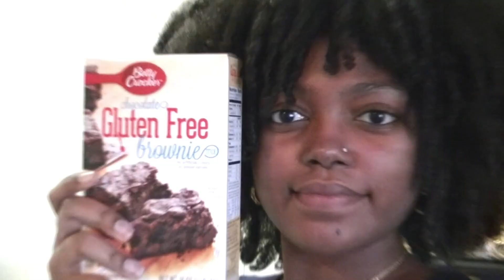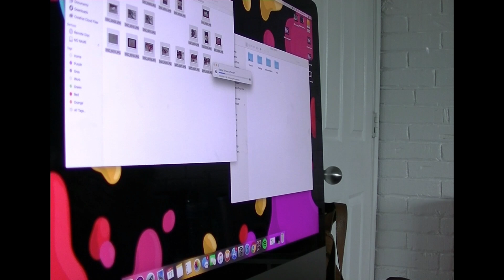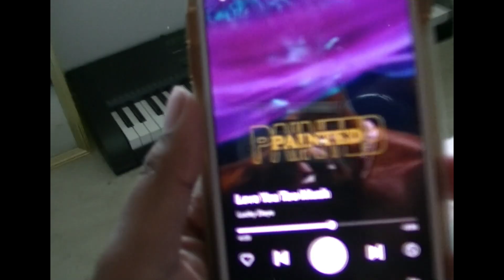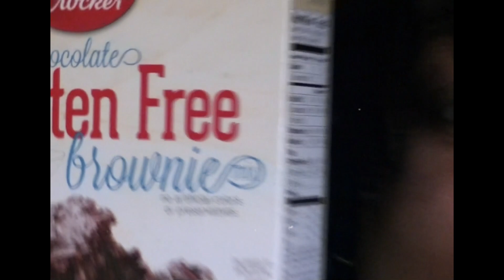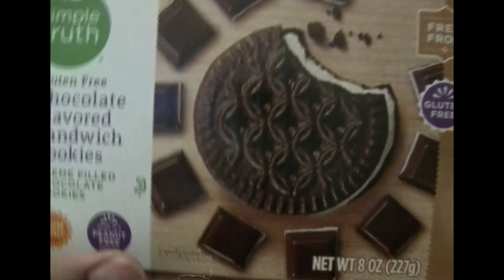concert fail + portfolio work + making brownies | Blake Jael Vlogs #36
hey y'all!

ABOUT ME
20
Visual Communications Major
Texas Native